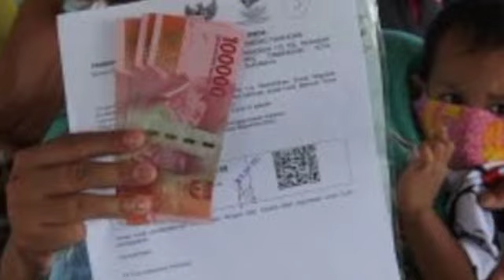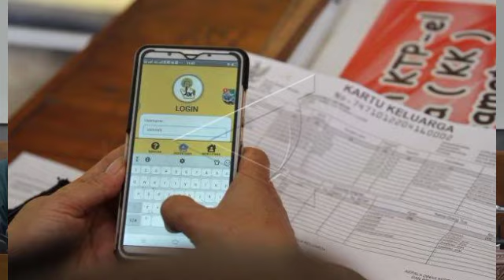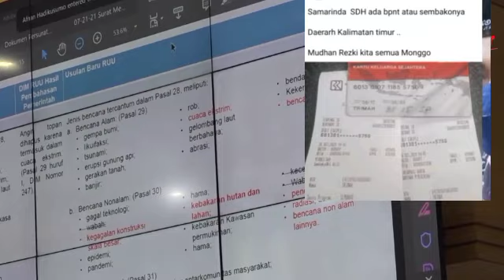Pencairan pkh tahap 4 dan bpnt termin 2 besok 30 oktober giliran provinsi ini yang cair 2 bantuan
info rejeki tambahan 600rb untuk para penonton setia ranno entertainmen, untuk 5 orang penonton mendapatkan total 600rb dan 10 orang penonton mendapatkan pulsa total 100rb

cara tau hari dan jam berapa pkh cair

info pkh,
bpnt oktober 2021,
bpnt cair,
pkh cair,
bsu bpjs ketenagakerjaan 2021,